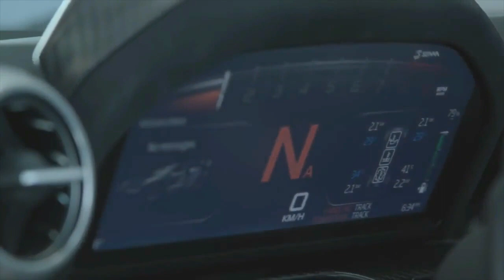Drive Of The 800hp Hypercar!